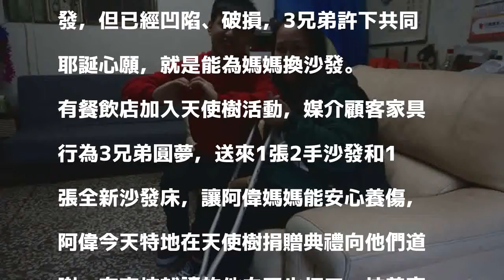單親3兄弟為斷腿母許願 天使樹圓夢送沙發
〔記者蔡淑媛／台中報導〕家扶天使樹點燈圓夢活動邁入第18年，今年共募集到1700份耶誕禮，歷年最多，有民眾自行揪團一口氣捐出500多份禮物，一起幫助全台13處家扶中心弱勢兒童完成耶誕心願，單親3兄弟收到沙發，讓工作受傷、無法睡床的媽媽能在沙發休息，也有慢飛女童收到Kitty洋裝開心圓夢。